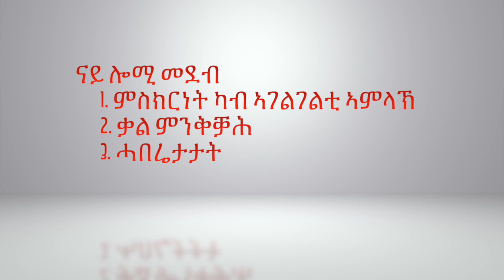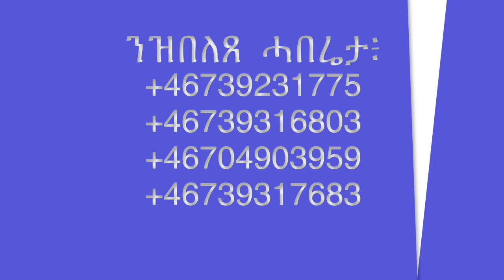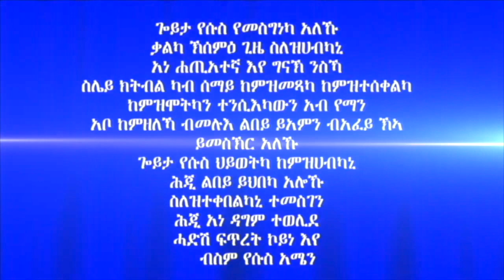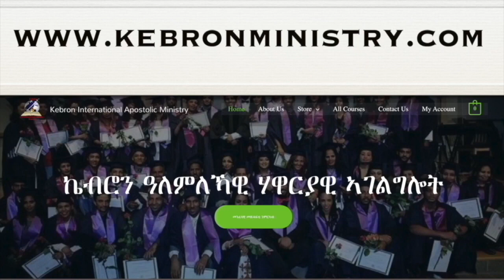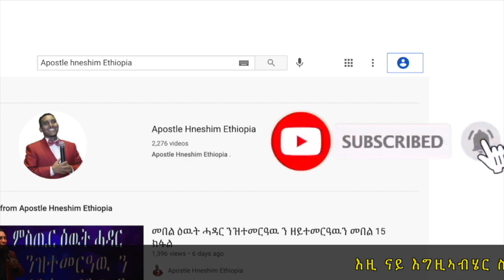184. "መላእኽቲ ዘገረሞም ምድሓን" ሃዋርያ ሕነሽም ኢትዮጵያ